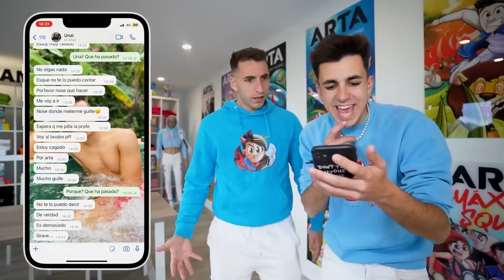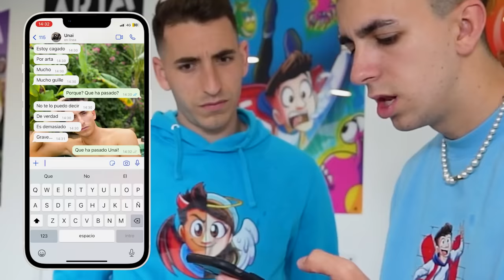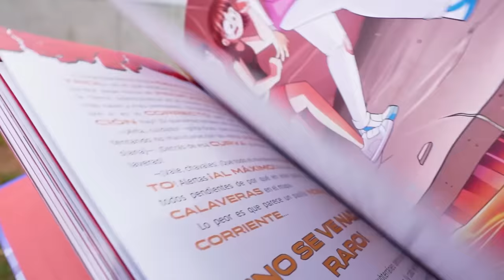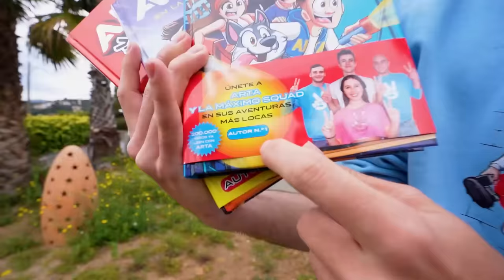EXPULSAN A MI HIJA Y MI HERMANO DEL COLEGIO POR PELEARSE...*castigo fuerte!*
Está pasando algo raro con los niños están llegando muy pronto a casa y no sabemos por qué.